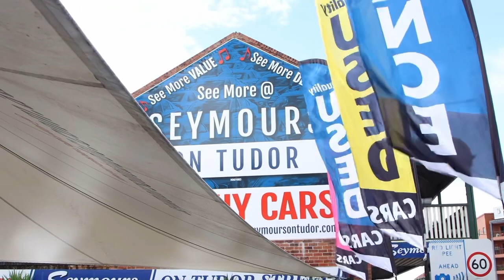2019 HOLDEN COMMODORE ZB LT LIFTBACK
2019 Holden Commodore LT Edition

2019 Holden Commodore LT Edition
- One Owner with Excellent Service History with Log Books
- Keyless Entry & Push Button Start
- Central Locking with 2 Key Fobs
- Automatic Transmission
- Anti - Collision Feature
- Automatic headlights/wipers
- Daytime LED Lights
- Towbar & Tinted Windows

Also Including
- Bluetooth with USB and AUX
- Reverse Sensors & Camera

12 month Australia wide UNLIMITED KM WARRANTY included! Seemore@Seymours.

1-5 yr warranty available for guaranteed peace of mind. Seymours on Tudor,112 Tudor St Hamilton